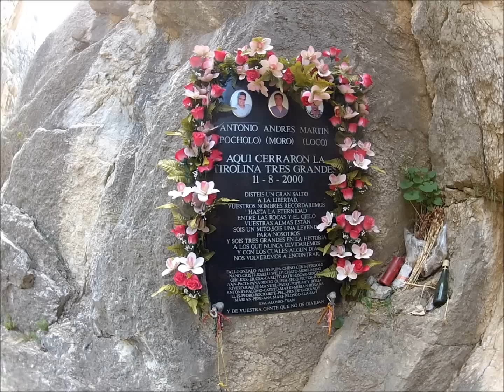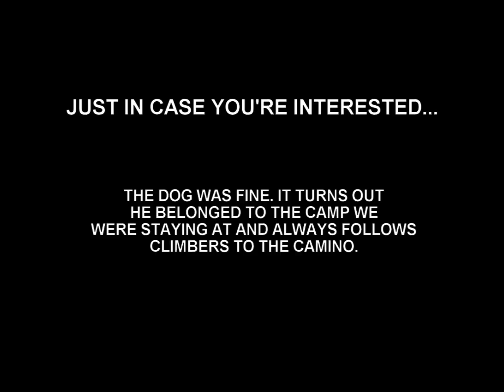Last Ever Video On The Old Camino Del Rey (Before It Was Rebuilt)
Watch this in full screen because otherwise Youtube crops off the top and bottom of it for some reason! Back in March Shawn and I went to Spain and walked/climbed the Camino Del Rey, a 100 year old footpath on the side of a cliff which has fallen apart in many places. I would not recommend this place to people in wheelchairs or women with prams.

When we were there we learnt that the Camino was due to be demolished the next week! I don't know if that happened or not but if it did then a) we were very close with the timing and b) this might be the last ever video filmed up there!

Like my videos? Want to support me? Awww, thanks!

Or if you want to donate some cash through PayPal, I definitely won't say no!

- Brave Dave